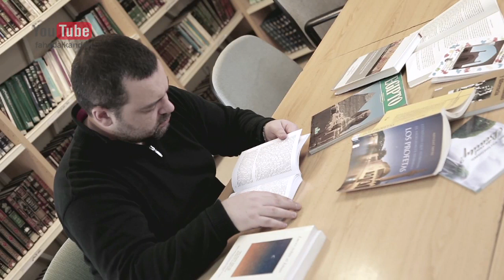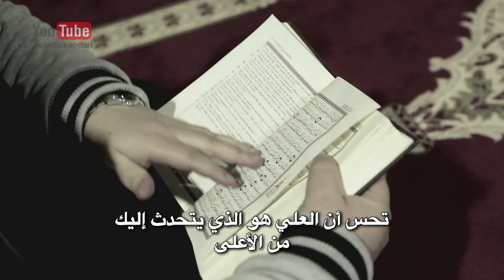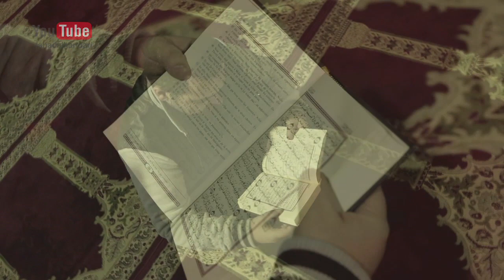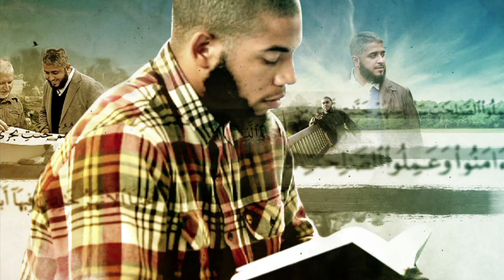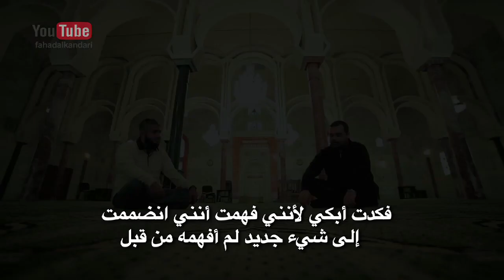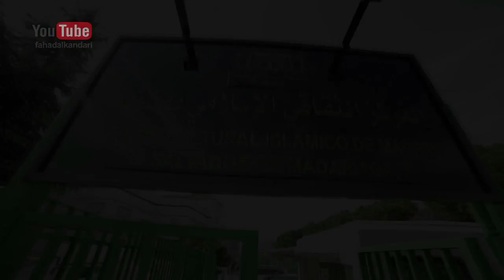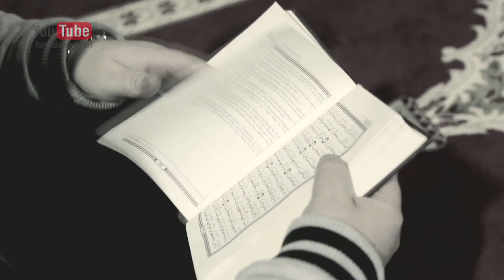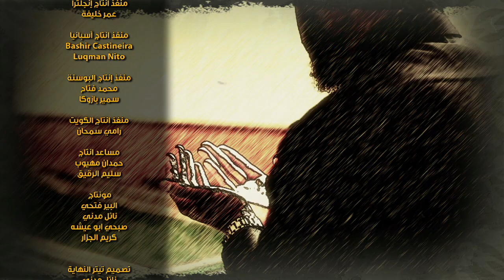حلقة ١٣ القاسم من اسبانيا بالقرآن اهتديت للشيخ فهد الكندري EP13 Guided Through the Quran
بالقرآن اهتديت
EP13 Guided Through the Quran
برنامج جديد يسلط الضوء على من كتب الله لهم الهداية بسبب آيات من القرآن سمعوها أو
قرؤوها
فشرح الله صدورهم للاسلام و الايمان .. وقد تم تصوير هذا البرنامج في كل من بريطانيا و بلجيكا و فرنسا و أسبانيا

من اعداد وتنسيق يوسف الانصاري

EP1 Guided Through the Quran
London
raheem
This is the trailer of the program, Guided through the Qur'an, By Sheikh Fahad AlKandari , going to be broadcasted on Ramadan 2014. This show was filmed in England, Belgian, France, and Spain.

The show is directed by Ahmad Azab, prepared by Yousef Al-Ansari, and produced by Soud Al-oun.